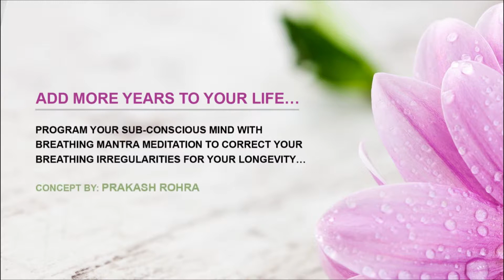Guided Breathing Mantra (6-6-6) Pranayama Yoga Breathing Exercise Level 3 Vol 37